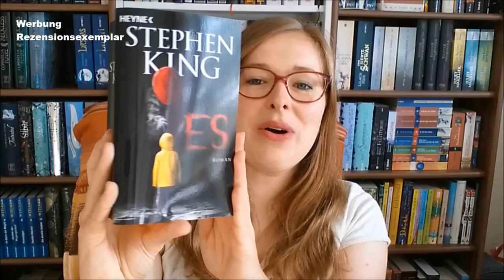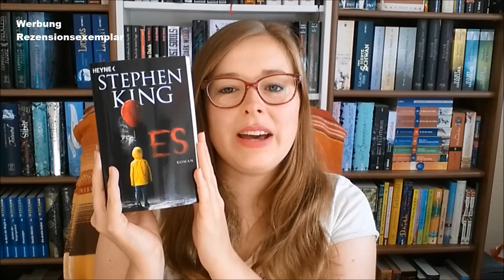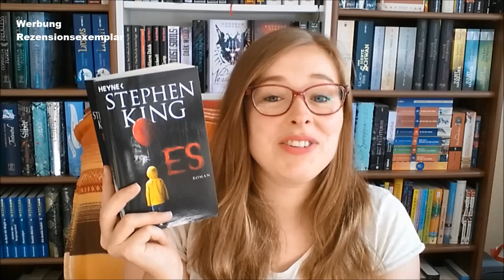[Rezension] "ES" von Stephen King | Buch & Film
Meine Meinung zum Horrorklassiker als Buch, Hörbuch und Neuverfilmung

Vielen Dank an den Heyne Verlag für das Zusenden des Buches!

*Werbung, da kostenloses Rezensionsexemplar!